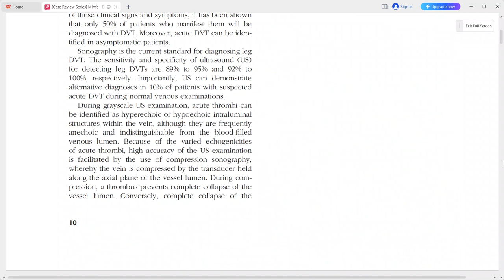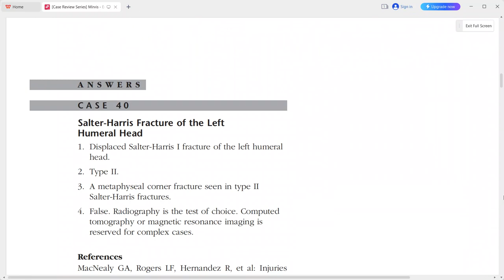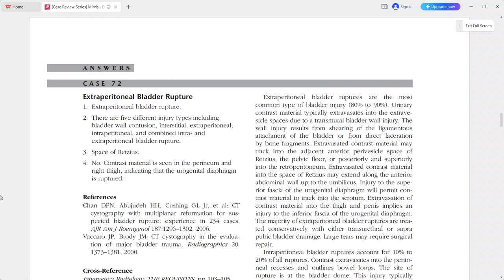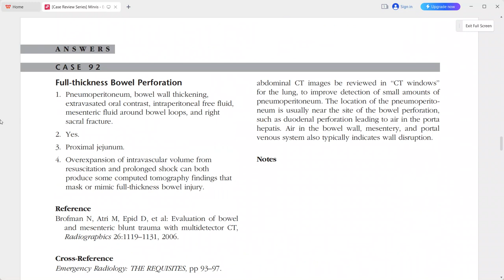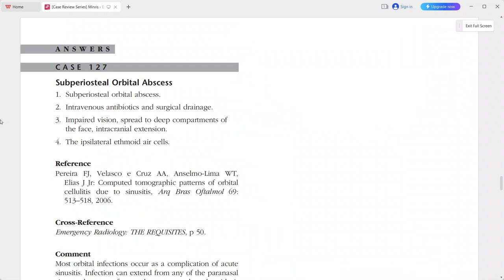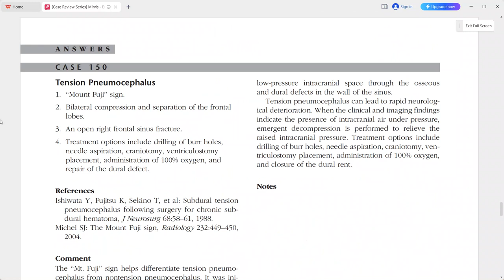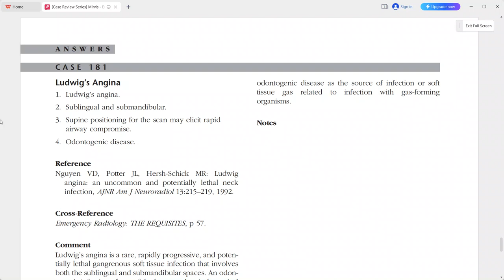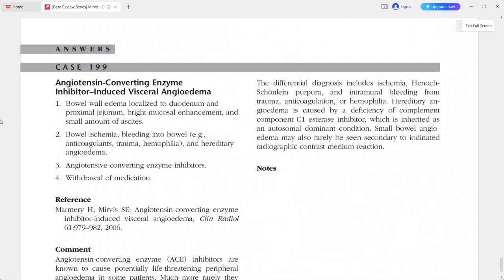EMERGENCY RADIOLOGY CASE REVIEW SERIES